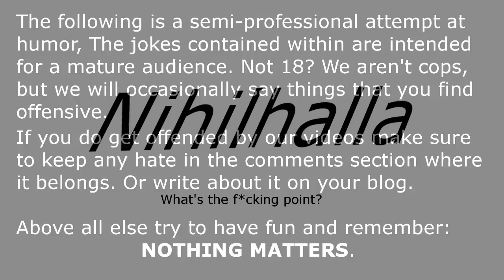Nihilhalla - Slime Rancher Episode 1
I just realized I totally forgot to add a description to this.
Roman and Neil experience what is possibly the cutest management game ever made.